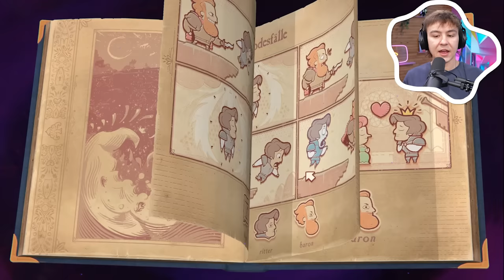Das DUNKLE GEHEIMNIS vom BUTLER?! - Storyteller